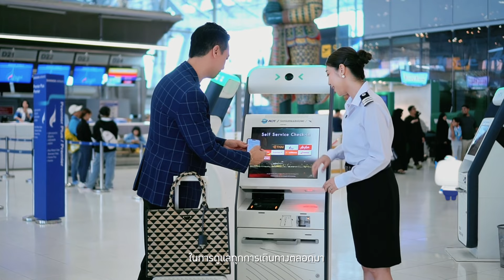45 ปี AOT ENHANCE THE FUTURE มุ่งมั่นพัฒนาขับเคลื่อนสู่อนาคต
ครบรอบการดำเนินงาน 45 ปี
บริษัท ท่าอากาศยานไทย จำกัด (มหาชน)
ในวันที่ 1 กรกฎาคม 2567